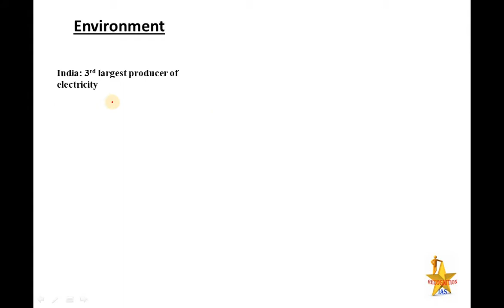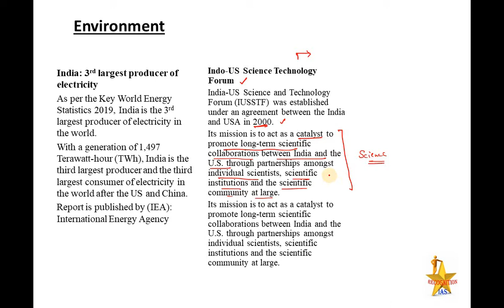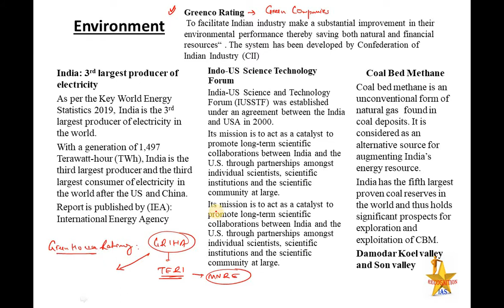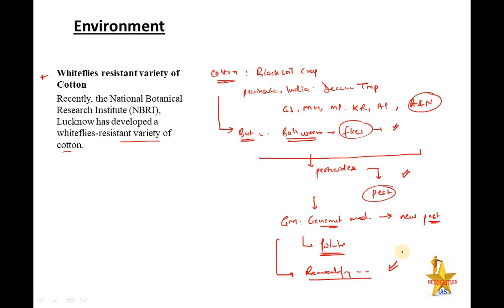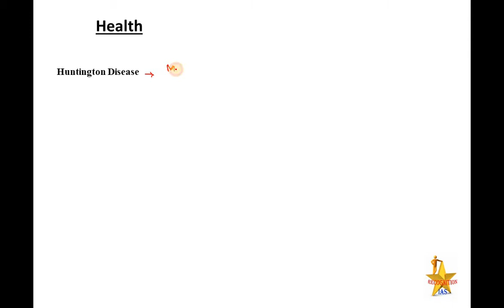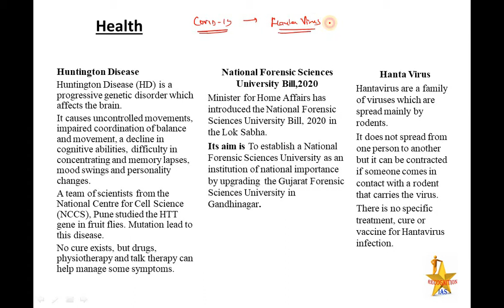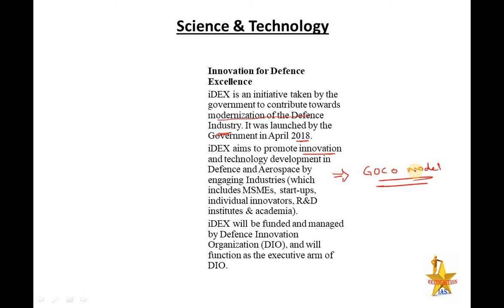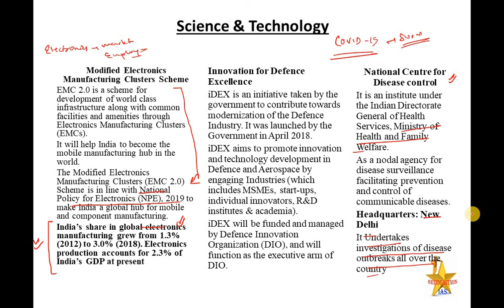PLS Current Affairs (L14): Hanta Virus, Greenco Rating,Hubli-Ankola Railway Line, Huntington Disease